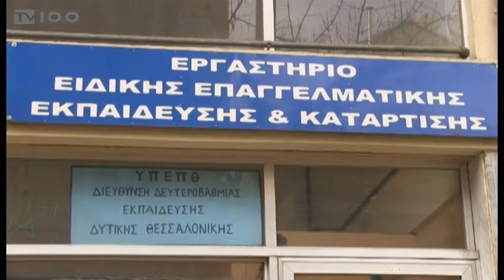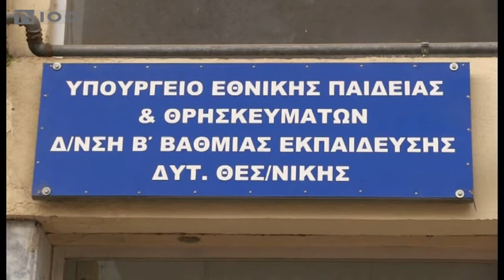ΑΚΑΤΑΛΛΗΛΟ ΣΧΟΛΕΙΟ ΑμεΑ ΚΟΡΔΕΛΙΟ(TV100-080317)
Νέο χώρο για το Εργαστήριο Επαγγελματικής Κατάρτισης ΑΜΕΑ Δευτεροβάθμιας Εκπαίδευσης του δήμου Κορδελιού-Ευόσμου αναζητά η δημοτική αρχή, σε συνεργασία με το Σύλλογο Γονέων και Κηδεμόνων και την ομάδα Διαλόγου. Το σχολείο στεγάζεται τα τελευταία 12 χρόνια σε ένα μικρό παλαιό κτίριο, το οποίο δεν πληρεί τις απαραίτητες προδιαγραφές για τα Άτομα με Αναπηρίες. Η αγανάκτηση γονιών και εκπαιδευτικών και τα χρόνιο αίτημά τους για λύση προκάλεσε την παρέμβαση εισαγγελέα, ο οποίος επισημαίνει την επιτακτική ανάγκη μετεγκατάστασης των παιδιών σε άλλο κτίριο.
Ρεπορτάζ: Κυριάκος Σαμαρτζίδης-Νικόλ Γκογκοβα
Μιλούν: ΙΑΚΩΒΟΣ ΙΑΚΩΒΙΔΗΣ(Πρ. Συλλόγου Γονέων και Κηδεμόνων ΕΕΕΚ ΕΥΟΣΜΟΥ),
ΔΗΜΗΤΡΗΣ ΑΠΟΣΤΟΛΟΥ(Δημοτικός Σύμβουλος Κορδελιού – Ευόσμου / Επικεφαλής ομάδας “Διάλογος”)
ΓΙΑΝΝΗΣ ΚΑΜΑΡΙΝΟΣ(Δημ. Σύμβουλος – Πρώην Αντιδήμαρχος Παιδείας Κορδελιού - Ευόσμου)